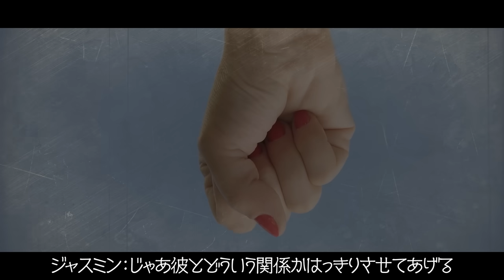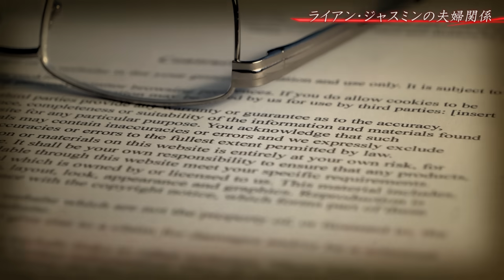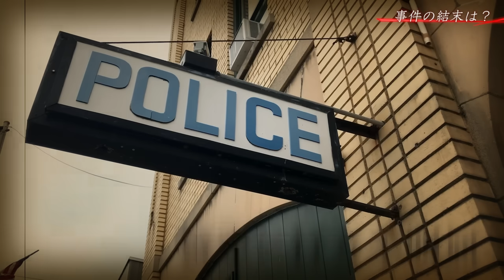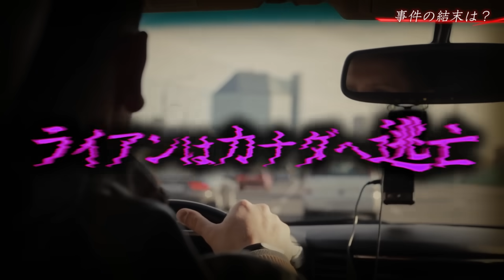惨殺された美女モデル…事件のカギは死体のお×◯い！？